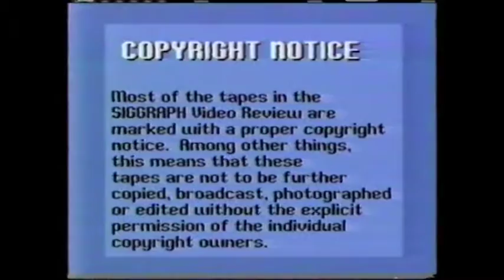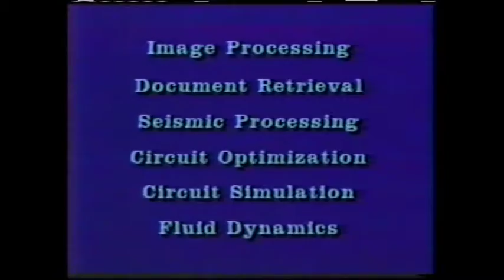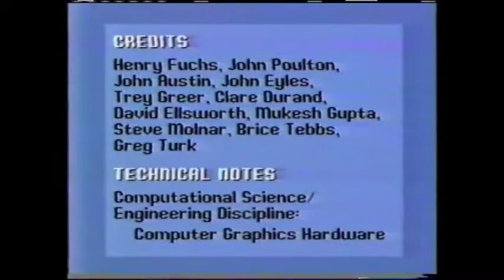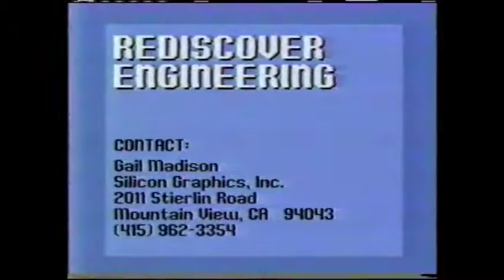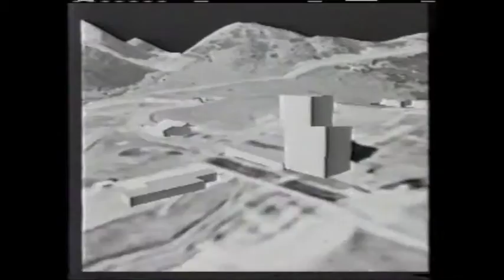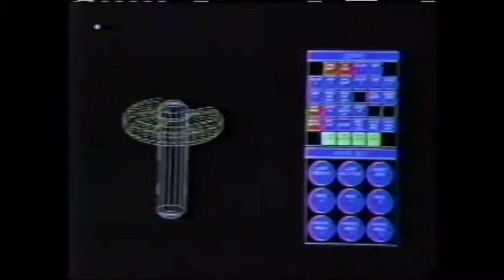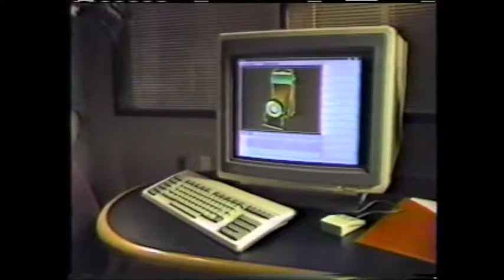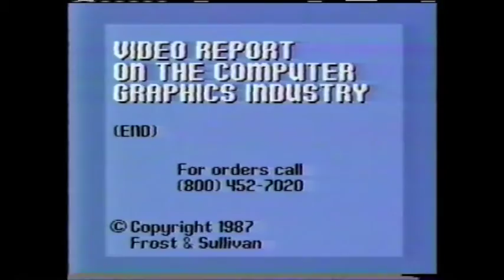SIGGRAPH Issue 29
This is the 29th issue of the SIGGRAPH video release.  The copyrights are owned by the individual research groups.  Some of these groups, however, have chosen to use commercial music in their videos.  I have made the decision to post this video, which I digitized from found VHS tapes, because I haven't seen any of this stuff on the internet, and I believe it is of historical value.  If you are from the ACM or SIGGRAPH and want the video removed, please consider posting it in another form, or contact me to get the digitized file that you can post on your own.  Thanks!! :)